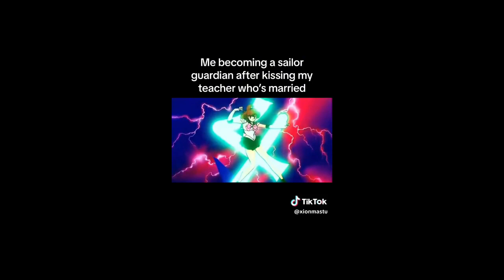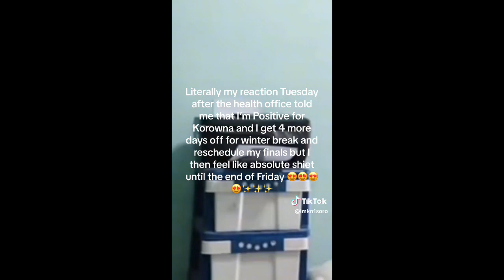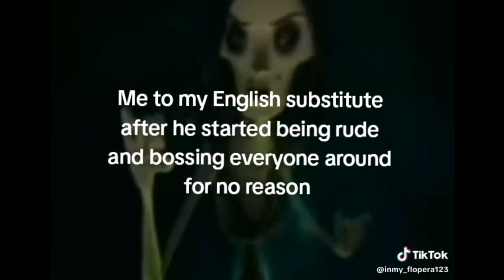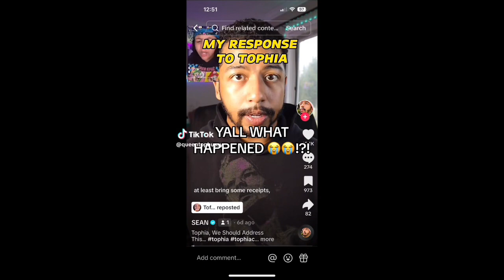6 Minutes & 11 Seconds Of Floptok Videos Part 6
6 Minutes Of Floptok Videos Enjoy